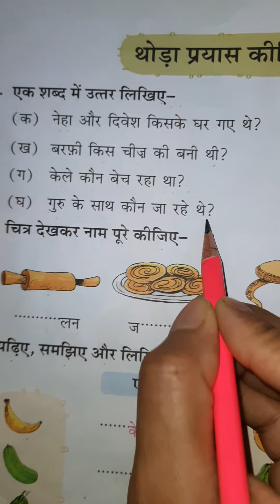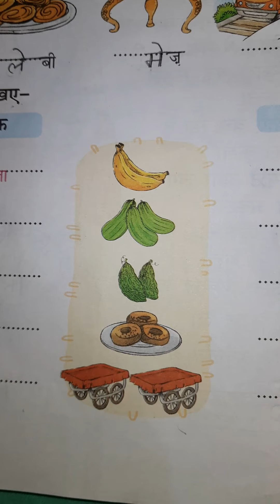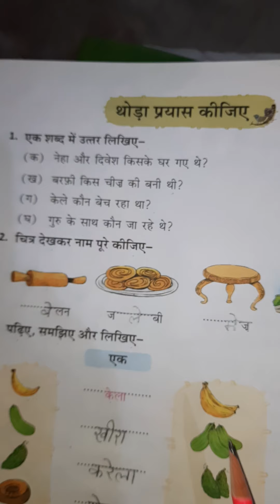1st class Hindi 06-08-2020